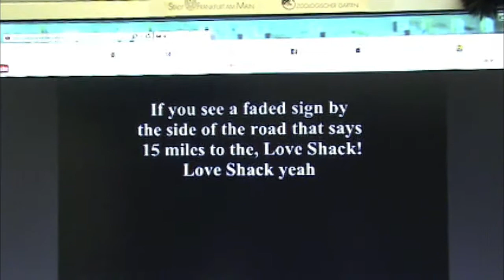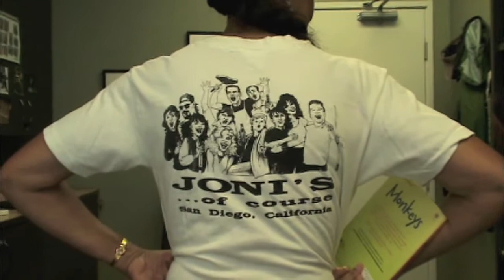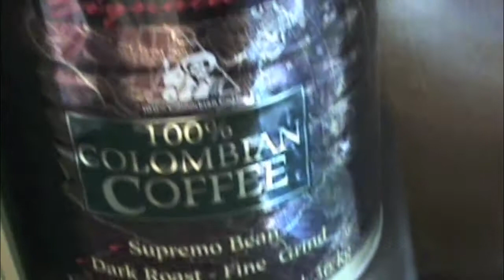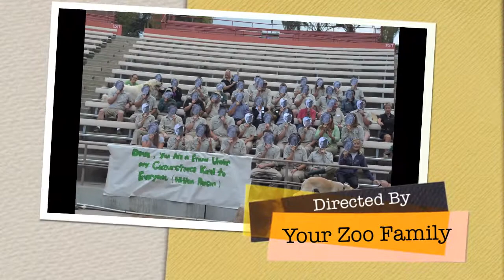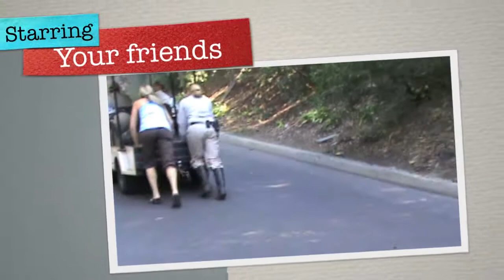Video Tribute to the Legend: Dave Smith (WATCH IN HD!)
A tribute to the man, the legend. Dave Smith.

WATCH IN HD and stick around for the blooper reel at the end!